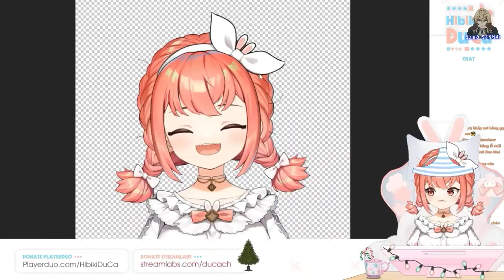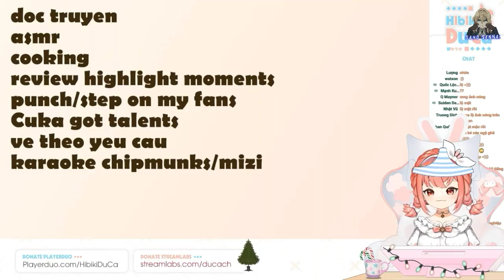Du Ca bất ngờ lộ ảnh "nóng" trên Stream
Chào Mừng Đến Với Mô Tả :3
Thông Tin Về Video:

Nguồn: Ban Mai Ch. 暁バンマイ

Link Video:

Phần Mềm Edit: Kinemaster
Content: Trần Dinh
Video Được Edit Bởi: Trần Dương
Thumbnail: Seng Sennai

Outro:
+Anime/Hình ảnh: Violet Evergarden
©Đây không là video hoặc nhạc của tôi và tôi không cố ý đánh cấp hoặc vi phạm bản quyền, không được report dưới mọi hình thức.

©This is not my video or music, and I do not knowingly grade or violate copyright, not report in any way. Please contact my gmail if the video author or agent wants to remove it.

♡Sang Sennai♡

~Arigatou~